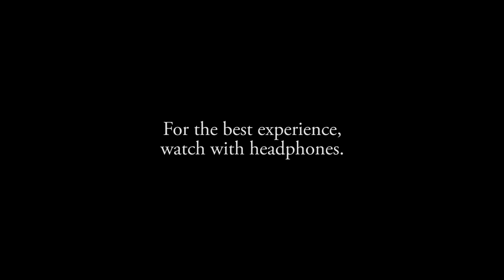Let There Be - Horror Short Film (2016)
A girl is alone at night ... and she's about to watch TV. Let there be ...

Let There Be is a horror short film that was shot in one night in January 2016.

In Association With FutureFocusFilms - A CEB Production

Starring - Denalyn Lindsey
Director, Director of Photography, and Editor - Conner Wood
Writer - Emma Cryar
Gaffer & Colorist - Tyler Parrish
Producer & Production Designer - Isabella Comer
Special Thanks To - Jacob Ferguson, Isabella Comer, Peter Newsom, and Andrew Kochamba